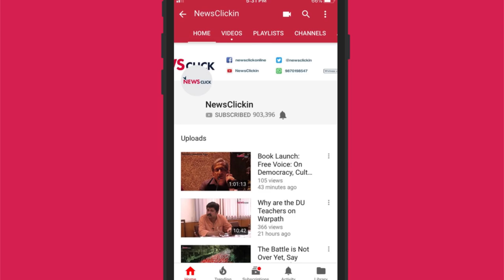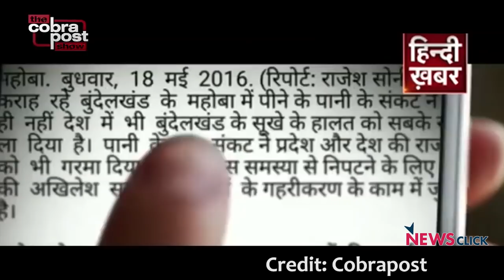'' मीडिया की औकात ''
भाजपा महासचिव कैलाश विजयवर्गीय के विधायक बेटे आकाश  विजयवर्गीय ने बुधवार को निगम के अधिकारीयों को बैट से पीटा। इस पर न्यूज़ 24 के एक रिपोर्टर ने कैलाश विजयवर्गीय से सवाल पूछा तो जवाब में वो बोलते हैं कि 'तुम्हारी औकात क्या है '। वरिष्ठ पत्रकार अभिसार शर्मा बोल के लब आज़ाद हैं तेरे के इस एपिसोड में चर्चा कर रहे हैं कि किस तरह मीडिया में जो लोग मौजूदा सरकार से सवाल पूछते हैं उन्हें कैसे डराया धमकाया जाता है। हालाँकि सच्चाई यह भी है की सरकार से सवाल करने वाले लोग मीडिया में बहुत कम बचे हैं , ज्यादातर लोग सरकार की चाटुकारिता करने में लगे हैं।